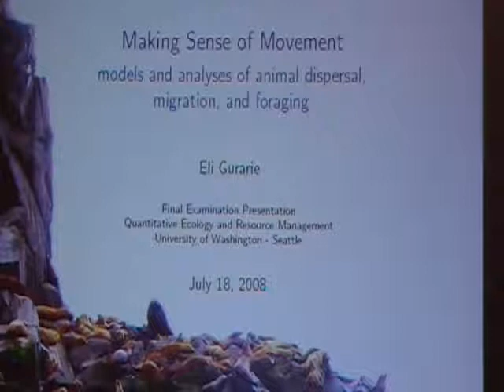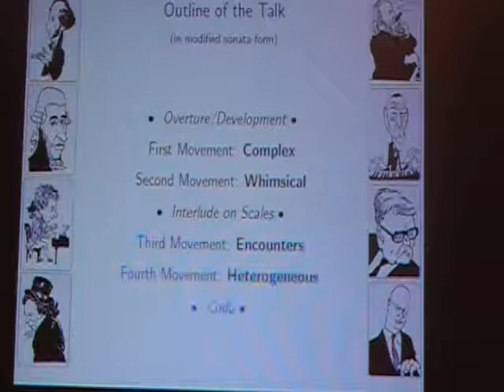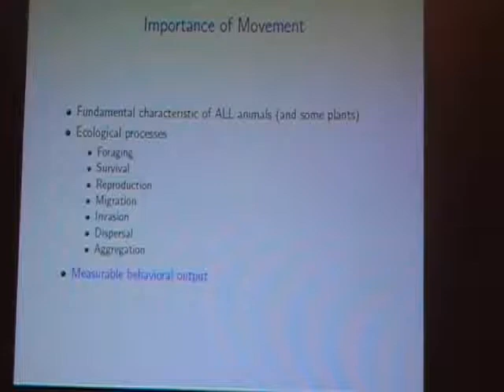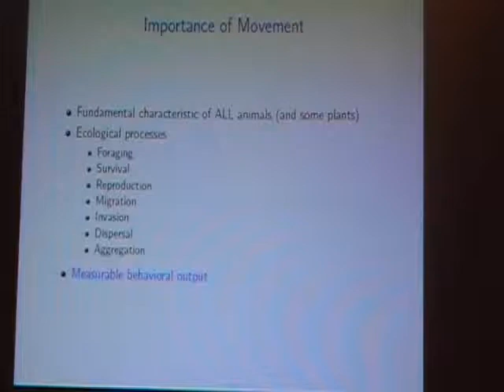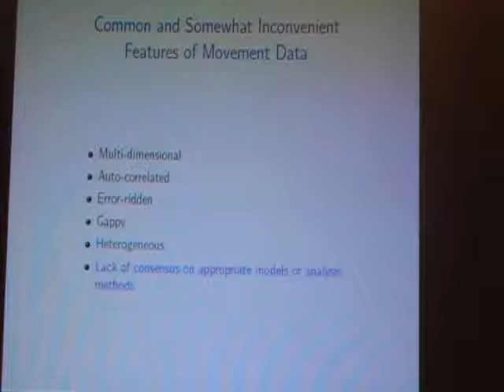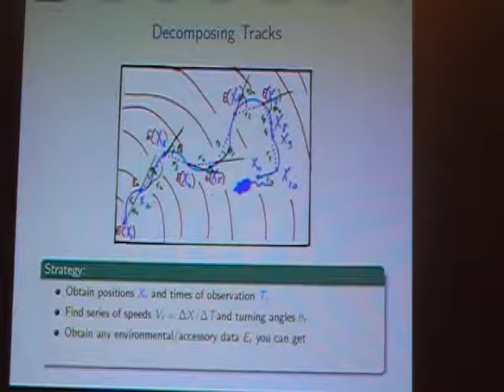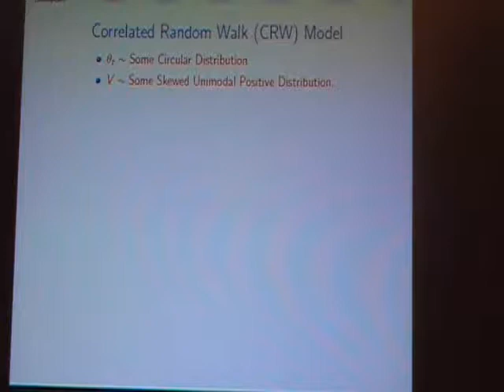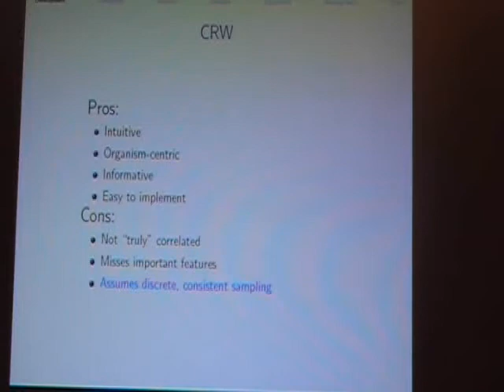Part 1: Outline and Development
First part of Eli Gurarie's PhD defense on analysis of animal movements, presented at the University of Washington, Seattle, July 18, 2008.